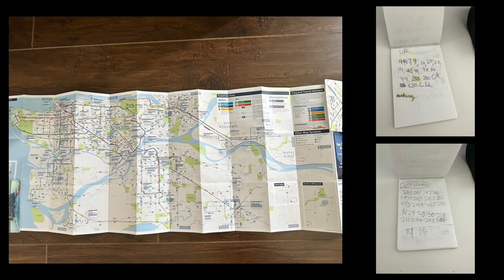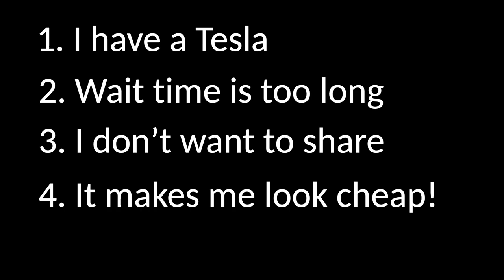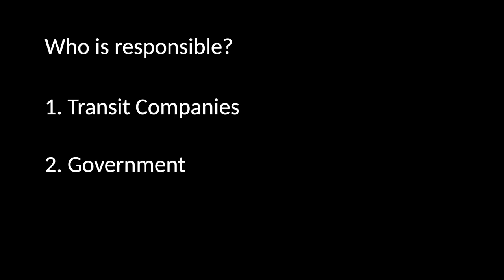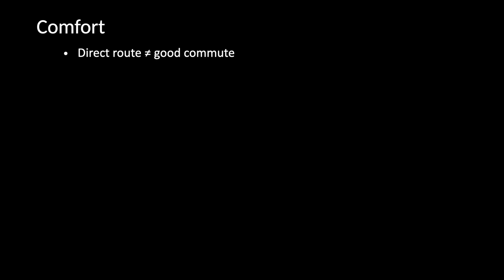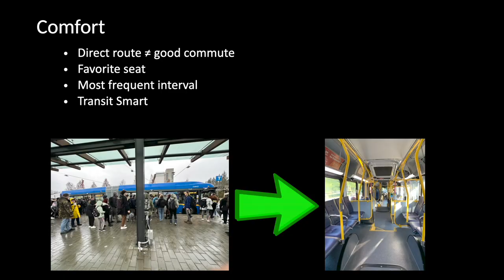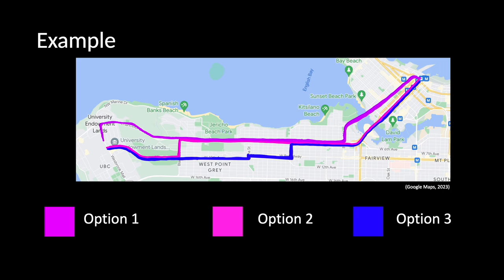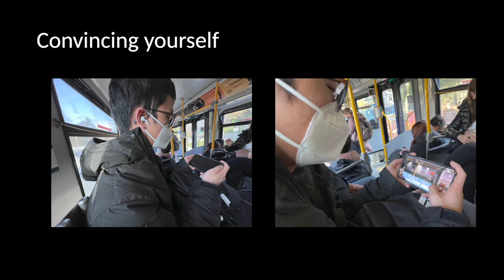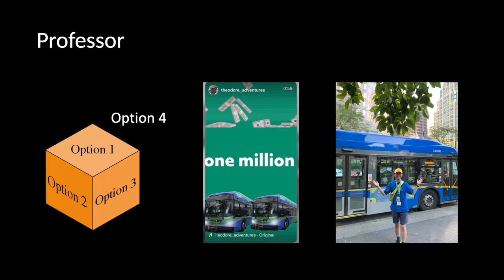The SECRET Formula to MASTER Public TRANSIT | Theodore Yu | TEDxUBC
We were always taught on WHY we should transit but very few of us are taught HOW. As the society evolves in different forms of transportation from using our feet to horses to bikes and to cars, it’s all done with one intention in mind, efficiency. As we progress into the next era, the most logical approach to take is public transportation to help maximize time savings. However, the society is struggling with this since public transit is classified as the “lower class travel option” so how do we fix that?   Theodore's passion for transit started from a young age, evolving into a deep understanding of public transportation systems and a desire to educate others about their benefits. As Theodore grew up in Vancouver, he became acutely aware of a concerning gap in transit education, particularly for teenagers who realized how important it is as they go to university and become independent. Two years ago, he embarked on a content creation journey focused on TransLink's extensive transit network, which serves Vancouver's lower mainland. Recognizing these challenges, Theodore employed his passion and expertise to create compelling content about TransLink's transit network, speaking at this year's TEDxUBC conference, and educating commuters on transit. This talk was given at a TEDx event using the TED conference format but independently organized by a local community.